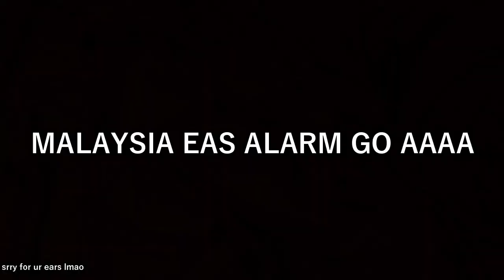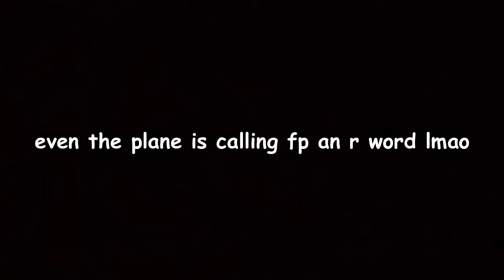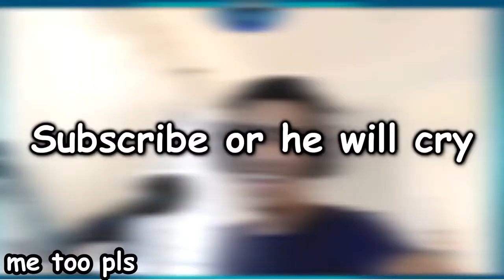I re-edited FP Logistic's TOH vid cuz yes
btw i have permission to make this vid so e